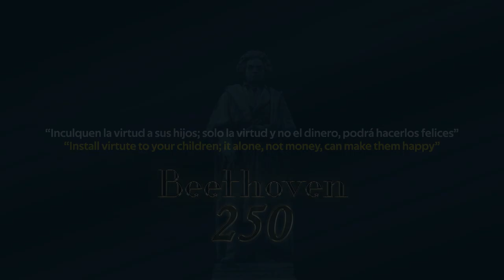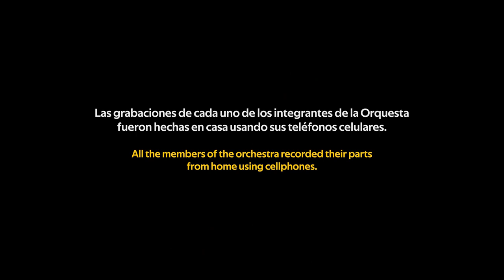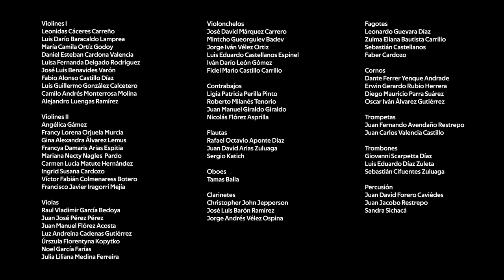Orquesta Sinfónica Nacional de Colombia rinde homenaje a los docentes